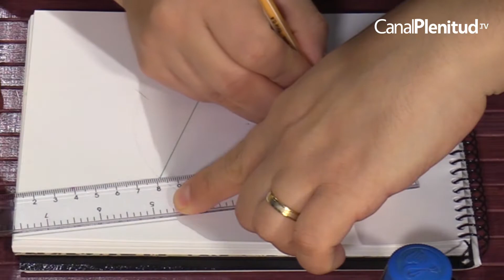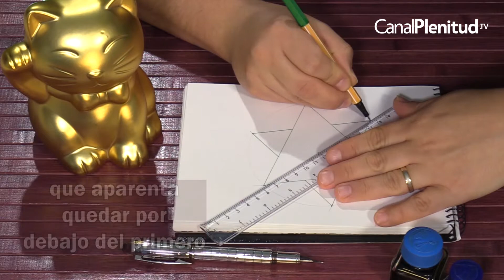Aprende como dibujar un Merkabá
¿QUE ES EL MERKABA?
Merkaba, también conocido como Merkabah, se traduce literalmente como luz, espíritu y cuerpo.
Este símbolo sagrado es una forma compuesta por 2 tetraedros que se cruzan y giran en direcciones opuestas, creando un campo de energía tridimensional.
La palabra Mer-Ka-Ba se compone de tres palabras Mer, Ka y Ba.
Estas palabras, tal como las estamos usando, provienen del Antiguo Egipto..

Mer se refiere a un tipo específico de luz que se conoció en Egipto durante la XVIII Dinastía después de la reorientación de las religiones hacia la adoración de un Dios único de toda la creación.

«Mer» fue visto como dos campos de luz contrarrotatorios girando en el mismo espacio. Estos campos se generan cuando una persona realiza patrones de respiración específicos.

Ka se refiere al espíritu individual de una persona.

Ba se refiere a la interpretación del espíritu de su realidad particular.
En la realidad humana, Bah generalmente se define como el cuerpo o la realidad física.
En otras realidades donde los espíritus no tienen cuerpos, Bah, se refiere a sus conceptos o interpretación de la realidad en el reino en el que existen.

En conjunto, estas tres palabras connotan la unión del espíritu con el cuerpo, rodeado de luz.

Se cree que el símbolo, que toma la forma de una estrella, es un vehículo divino hecho completamente de luz y diseñado para transportar o conectar el espíritu y el cuerpo a reinos superiores.

Los textos judíos antiguos revelan que la palabra Ba también proviene del hebreo antiguo y significa carro o vehiculo, y la Biblia revela que la palabra Merkaba misma se encuentra en el Antiguo Testamento un total de 44 veces.

Se dice que el símbolo está compuesto por 2 tetraedros, que consisten en campos contrarrotatorios de luz y energía que rodean a cada persona.

Esta energía se extiende más allá del cuerpo.